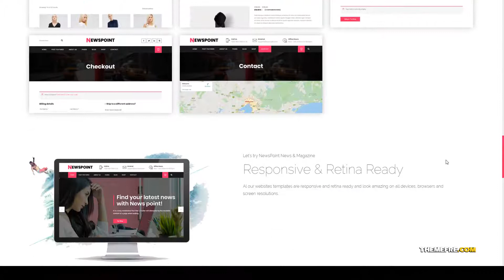Aino - Blogging WordPress Theme list post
Compatible With WooCommerce 3.6.x, WooCommerce 3.5.x, Bootstrap 4.x, Bootstrap 3.x

 Columns 4+

 Layout Responsive

 Tags blog, blog template, blogger, clean, creative, elegant, grid, instagram, lifestyle, list, minimal, modern, personal, post, responsive